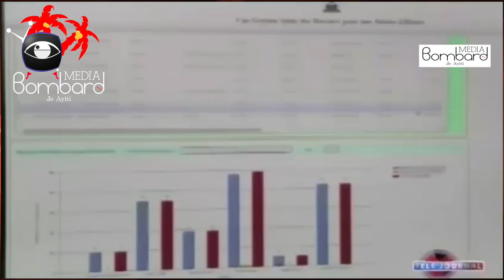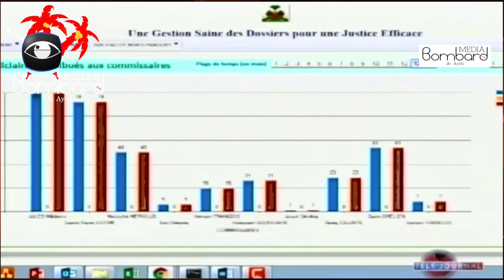Kouran Latibonit | Minis TPTC Nader Joiseus Vizite Santral Elektrik Nan Douet